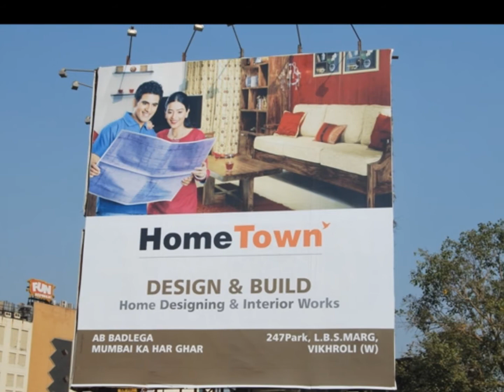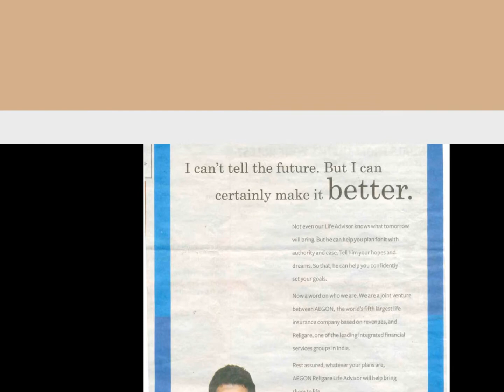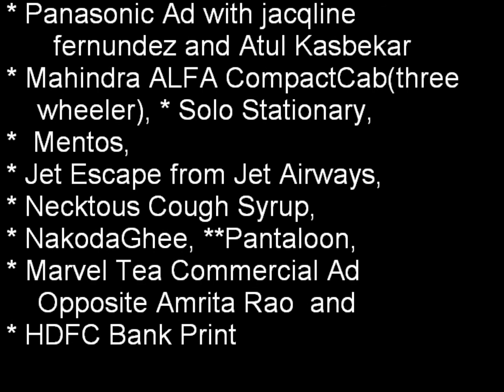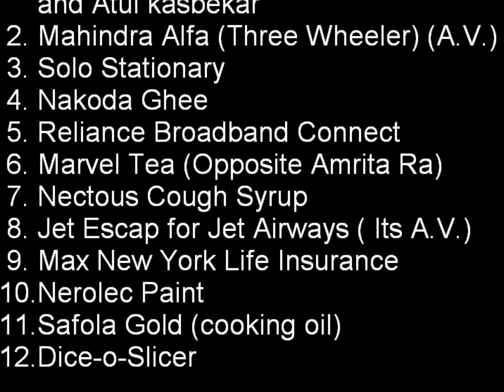Rohit Mehta Moving Profile and Pictures.